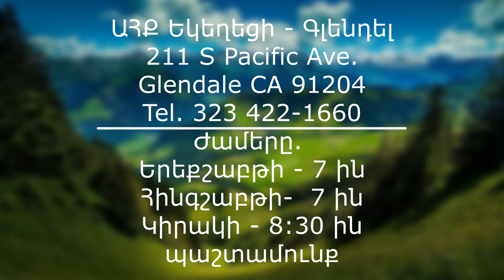Լինենք հաղորդ Նրա չարչարանքներին